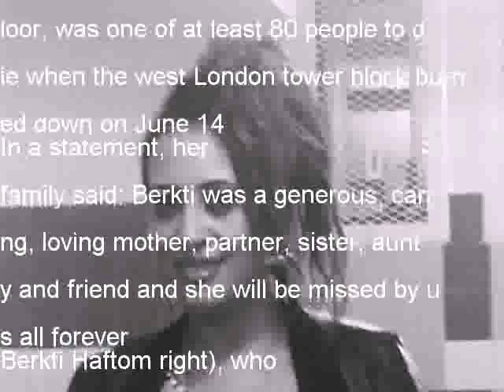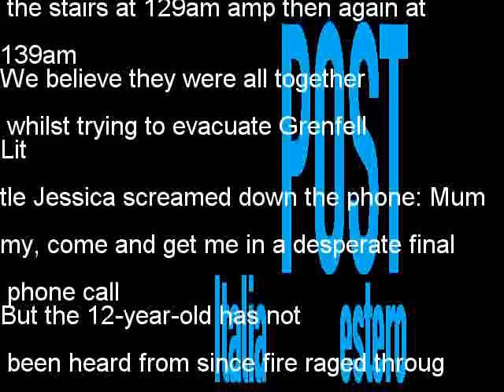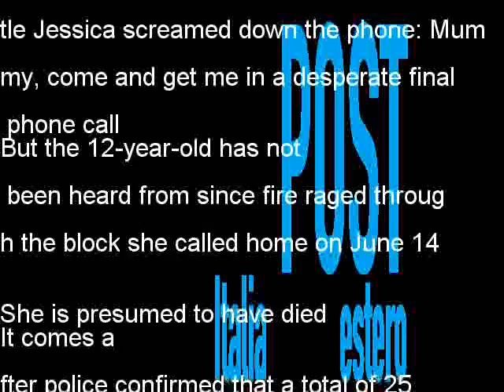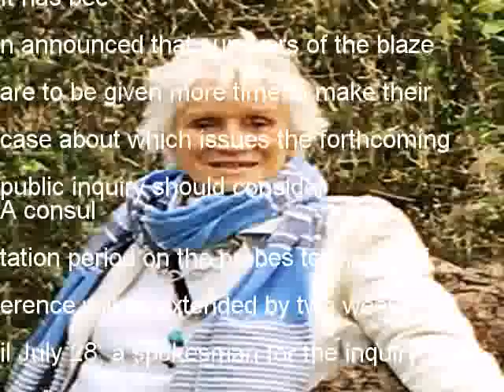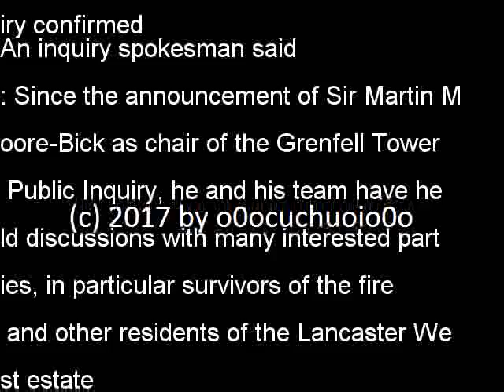Berkti Haftom confirmed as latest Grenfell Tower victim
The latest victim of the Grenfell Tower inferno has been identified as generous, caring, loving mother
Berkti Haftom, who was 29, has been confirmed by police to be one of the victims of the tragedy - her 12-year-old son Biruk is still missing
Ms Haftom, who lived on the 18th floor, was one of at least 80 people to die when the west London tower block burned down on June 14
In a statement, her family said: Berkti was a generous, caring, loving mother, partner, sister, aunty and friend and she will be missed by us all forever
Berkti Haftom right), who was 29, has been identified as the latest victim of the Grenfell Tower inferno She is pictured with her son Briket
Ms Haftom and her son Briket are thought to have helped missing 12-year-old Jessica Urbano right) phone her mother as the fire raged around them
Ms Haftom and her son Briket are thought to have helped missing 12-year-old Jessica Urbano phone her mother as the fire raged around them
A message posted on Facebook read: Briket kindly let Jessie call her mum Adriana Ramirez whilst they tried to get down the stairs at 129am  amp then again at 139am
We believe they were all together whilst trying to evacuate Grenfell
Little Jessica screamed down the phone: Mummy, come and get me in a desperate final phone call
But the 12-year-old has not been heard from since fire raged through the block she called home on June 14
She is presumed to have died
It comes after police confirmed that a total of 255 people are believed to have escaped the inferno
A consultation period on the probes terms of reference will be extended by two weeks until July 28, a spokesman for the inquiry confirmed
It has been announced that survivors of the blaze are to be given more time to make their case about which issues the forthcoming public inquiry should consider
It had previously been hoped the scope of the investigation would be determined before the parliamentary recess on July 20
Those touched by the tragedy have expressed concern that the inquiry, led by retired judge Sir Martin Moore-Bick, would not be broad enough
An inquiry spokesman said: Since the announcement of Sir Martin Moore-Bick as chair of the Grenfell Tower Public Inquiry, he and his team have held discussions with many interested parties, in particular survivors of the fire and other residents of the Lancaster West estate
It has become clear from these that there is a broad consensus that those affected need more than the one week originally envisaged for the Inquirys consultation on its terms of reference
We are therefore extending the consultation period until 28 July, an extension of two weeks
We believe this strikes the right balance between providing enough time for people to respond meaningfully and ensuring the Inquirys work, which cannot begin without terms of reference, can progress quickly